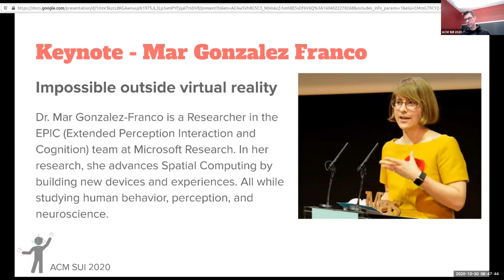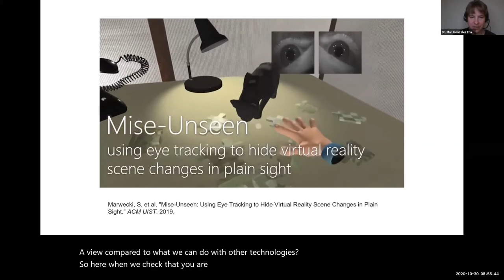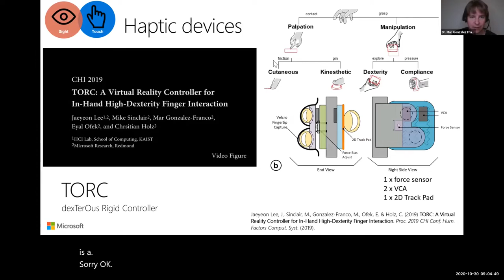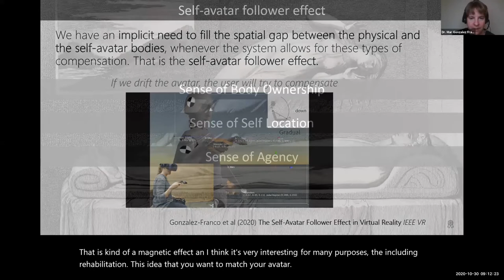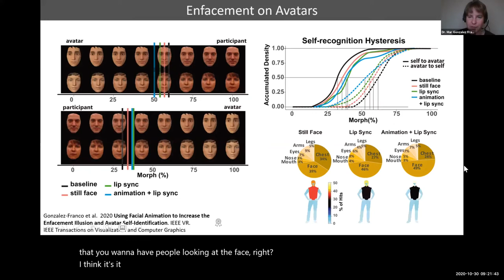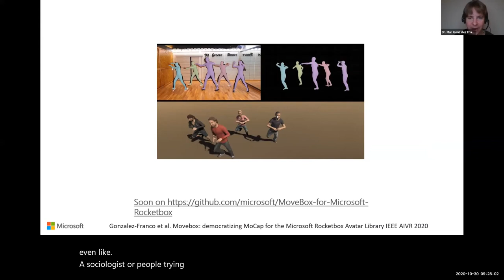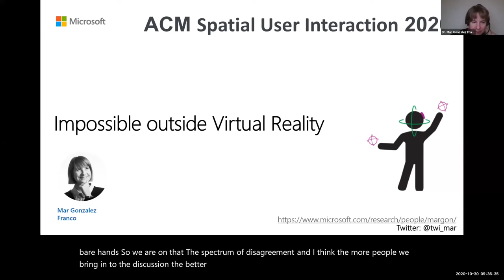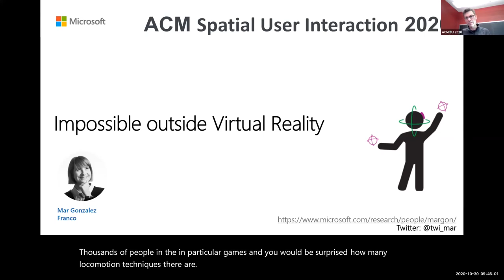SUI 2020 Keynote - Impossible outside virtual reality - Mar Gonzalez Franco (Microsoft)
Abstract
For Virtual Reality and Augmented Reality to become the primary interaction device with digital content, beyond the form factor, we need to understand what types of things we can do in VR that would be impossible with other technologies. That is, what does spatial computing bring to the table. For once, the spatialization of our senses. We can enhance audio or proprioception in complete new ways. We can grab and touch objects with new controllers, like never before. Even in the empty space between our hands. But how fast do we adapt to the new sensory experiences? Can we change how we perceive our own bodies with Avatars? Avatars represent other humans but can also substitute our own bodies. And we perceive our world through our bodies. Hence avatars change our perception of our surroundings. In this Keynote we will explore the uniqueness of VR, from perception to avatars and how they can ultimately change our behavior and interactions with the digital content.

Bio
Dr. Mar Gonzalez-Franco is a Researcher in the EPIC (Extended Perception Interaction and Cognition) team at Microsoft Research. In her research, she advances Spatial Computing by building new devices and experiences. All while studying human behavior, perception, and neuroscience.

Mar holds a BSc in Computer Science (URL, Barcelona) and MSc in Biomedical Engineering (Universitat de Barcelona and Tsinghua University). She earned her Ph.D. in Immersive Virtual Reality and Clinical Psychology under the supervision of Prof. Mel Slater at the EVENT-Lab, affiliated as a visiting student at the Massachusetts Institute of Technology, MediaLab. She completed her postdoctoral studies at University College London.

Despite her shift into industry -- first at Airbus Applied Maths laboratories in the UK and now at Microsoft Research -- she is still deeply involved in the scientific community, where she often acts as an expert advisor to governments (US NSF, Canada NSERC, European Commission). As well as published, served as program committee, chair, associate editor, and reviewed in multiple venues (IEEE & ACM conferences and transactions, Frontiers, Nature Publishing group, and Science Robotics). She is also very keen on disseminating her views on how technology companies and industrial labs should run. In that role, she has been invited for commentaries on her work for Scientific American, Bloomberg, GEN summit, as well as recognized by different institutions as a technology leader to follow: Business Insider ES 2019 award, MAS Technology Award 2019. Since 2020 she is also the Ethics and Diversity Chair of IEEE VGTC.